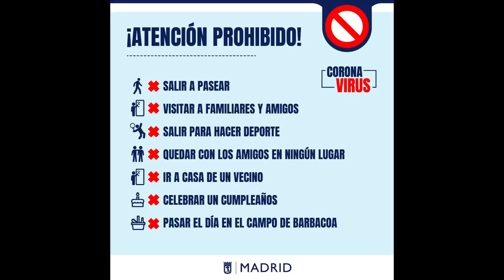Pandemia, día 6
Papel higiénico Scottex
Baja tu colesterol con levadura de arroz rojo
Conservas, lentejas
Tallarines, paquete de 24